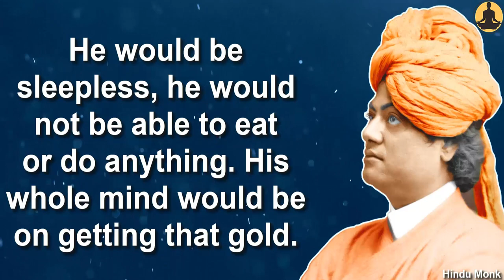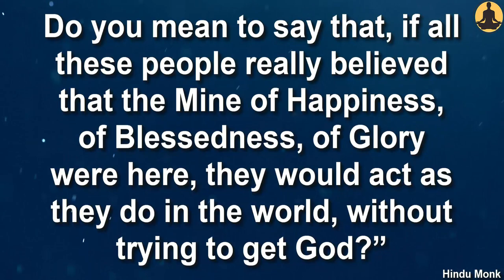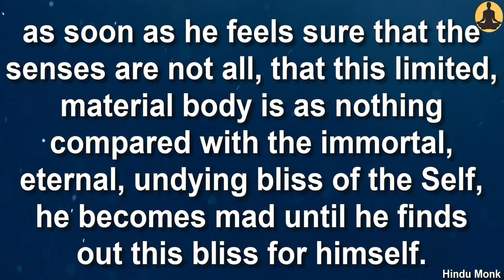Watch Out This Video To Know Whether You're Awakened To God-Realization by Swami Vivekananda